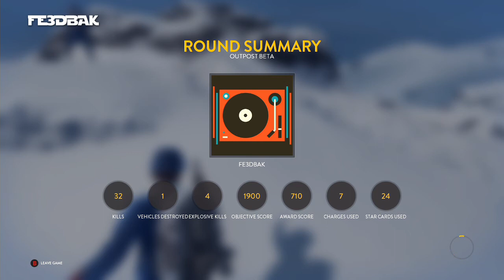Weapon Roulette Epi 2 - Star Wars Battlefront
Welcome to another episode of Weapon Roulette but be warned .. LOUD NOISES :D